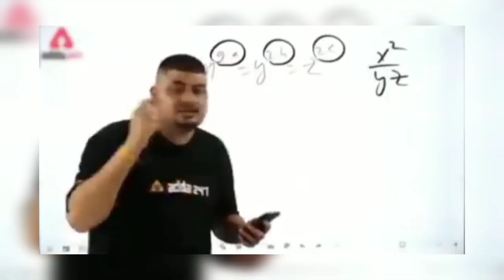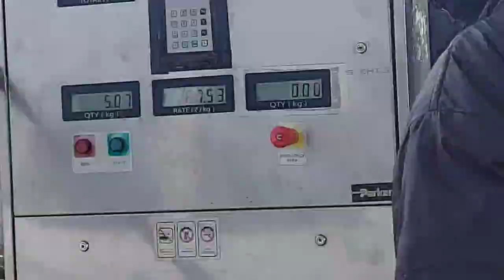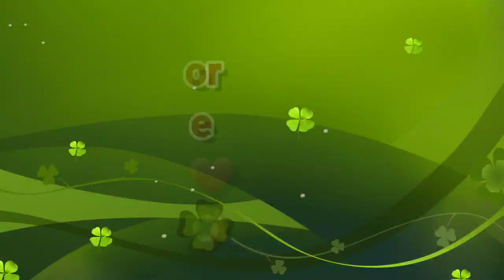second vlog || Dosvada dem || Full masti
second vlog dosvadadem

First vlog First vlog || jigss gamit vlog
first vlog my youtube channel First vlog

Hey Dosto 💖 Ye mera First vlog Hai To Muze support karna Aur Aphke liye Dusre vlog bhi Maze dar Lata Rahu ga

To dosto Aphka pyar hame mile ga to hum

Aphko bhoot joldi vlog dikha payele

Hello guys :

Mera name hai Gamit Jignesh

Thnkyu so much for wotching video😊😊💝💝